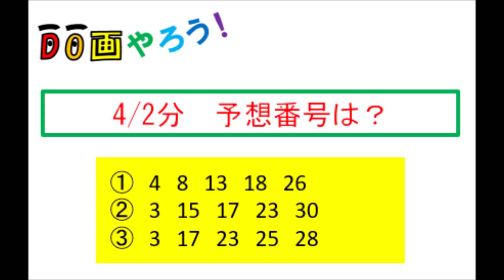ミニロト結果 １等、高額当選を夢見て第1277回を予想した結果！